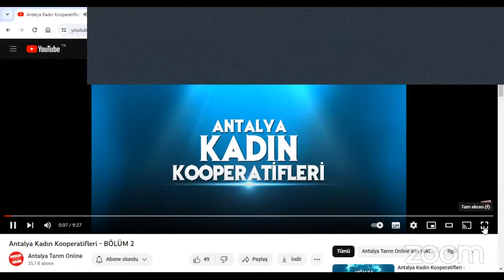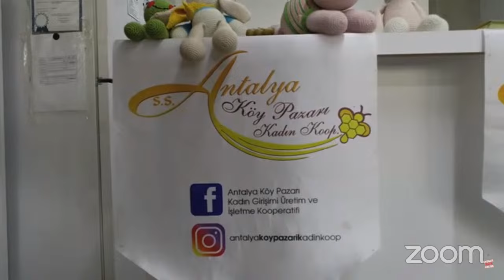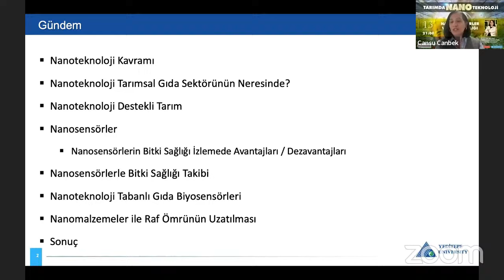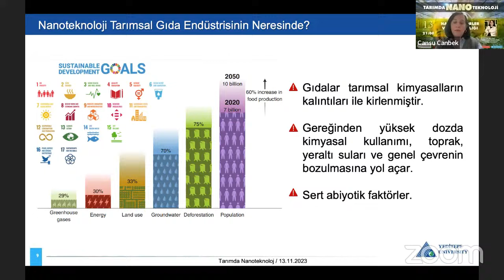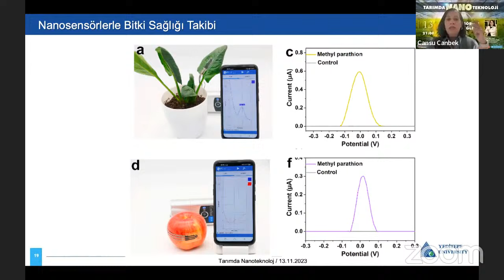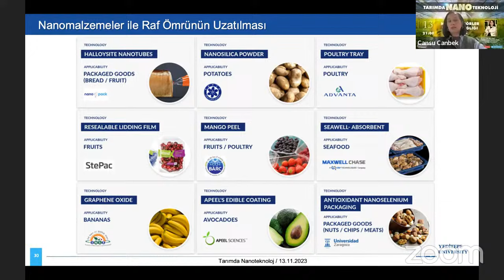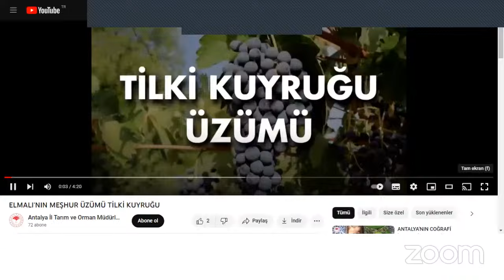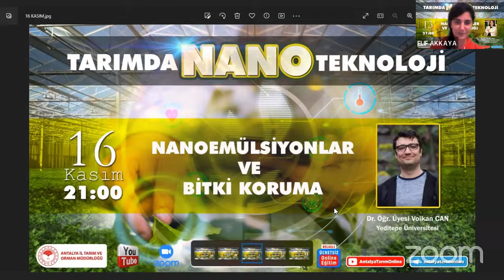Tarımda Nanoteknoloji-2 Nano-Sensörler ve Bitki Sağlığı İzleme Dr. Zeliha Cansu Canbek Özdil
SINAV LİNKİ SINAV SAATİNDE AKTİF OLACAKTIR VE SINAV SÜRESİ BOYUNCA AÇIK KALACAKTIR.(SINAV 15 KASIM 2023 SAAT 21:00)
BAŞARILAR DİLERİZ.